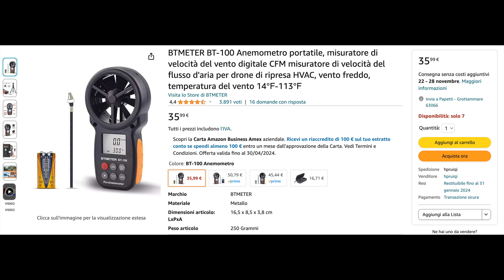Il DJI Mini 4 PRO RESISTE al vento ? Scopriamolo in questo VIDEO !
Ciao a tutti NDRONATI in questo video testiamo se il nuovo DJI Mini 4 PRO resiste al vento ma soprattutto vediamo come reagisce la camera.

Buona visione
Vuoi acquistare il MINI 4 PRO ? Ecco il link x supportare il canale

Se vuoi SUPPORTARE il mio CANALE Youtube, COMPRA qualsiasi altro prodotto TI SERVE usando il MIO link:

🥸  Profilo RECENSORE AMAZON FREDDY-TECH :